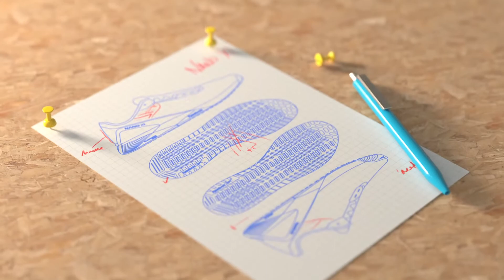Reebok Nano X1 v Intersportu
Prihaja novi Reebok Nano X1